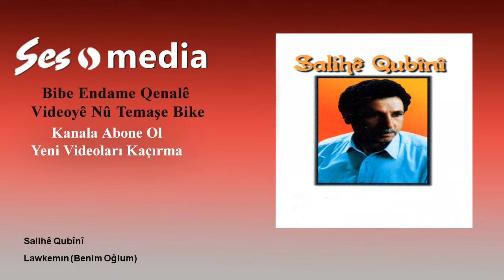Salihê Qubînî - Lawkemın - Benim Oğlum